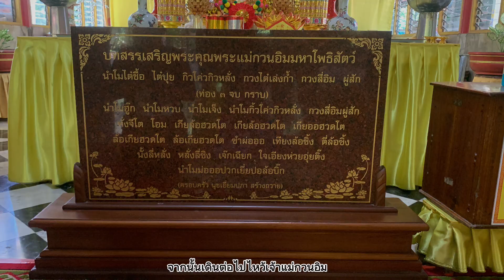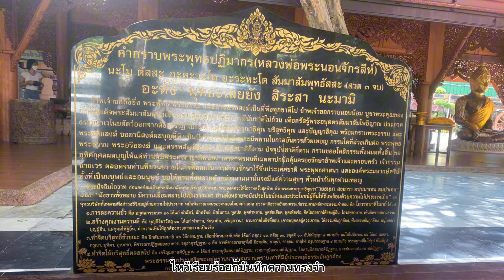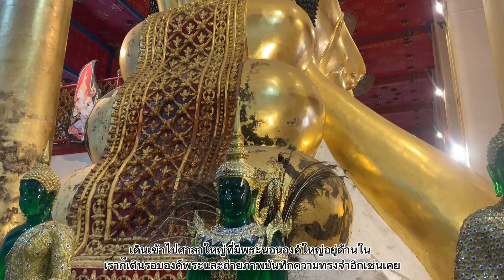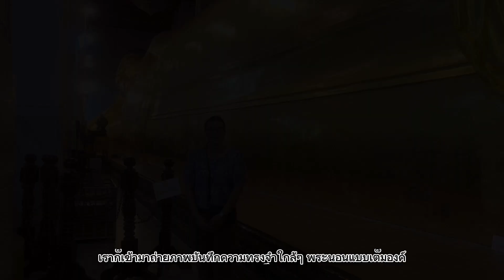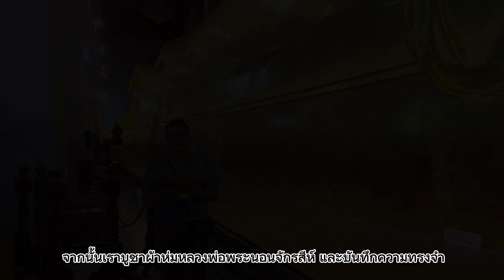วัดพระนอนจักรสีห์วรวิหาร